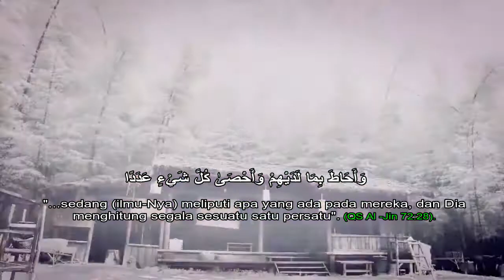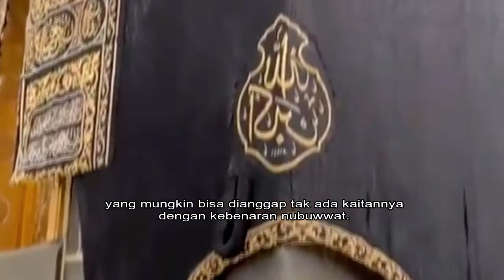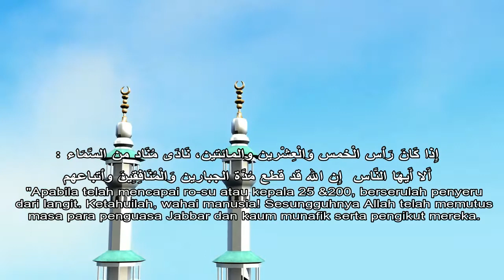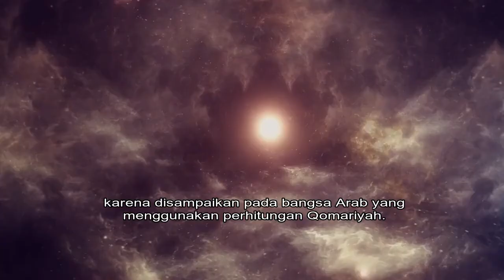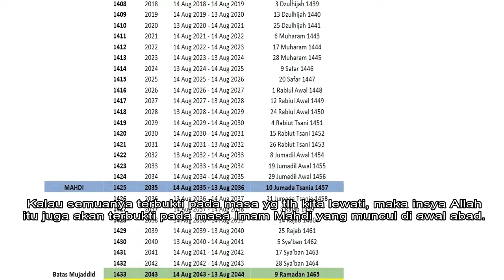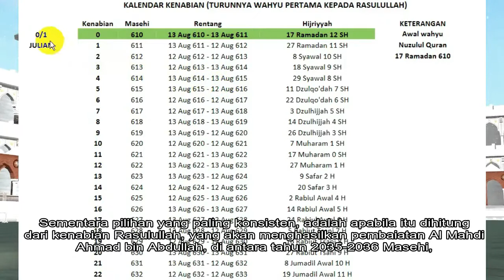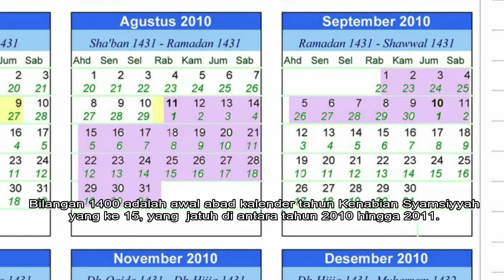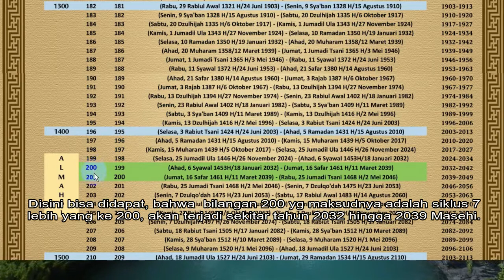Rahasia Perhitungan Peristiwa Sepanjang Zaman |Siklus 100, 33, 7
Versi Bahasa Indonesia tentang Penjelasan berbagai siklus dan Patokan Peristiwa di Sepanjang Zaman.
Juga merupakan bagian ke 2 dari Misteri Bilangan 200